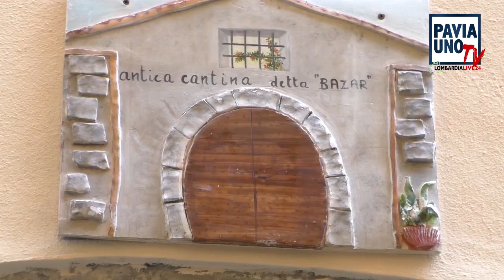VARZI -VARTWEEK 3^ EDIZIONE - DI REMO TAGLIANI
Curiosi e appassionati di arte, cultura, degustazioni e musica hanno affollato il caratteristico borgo antico alla ricerca di sensazioni e di emozioni che per tre giorni a Varzi non sono mancate.